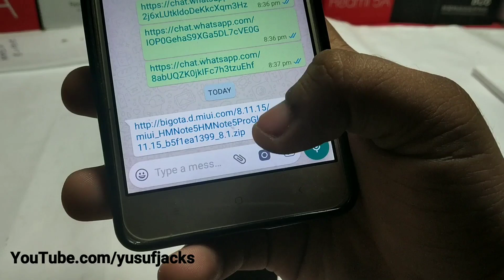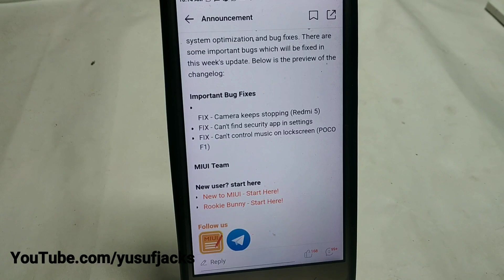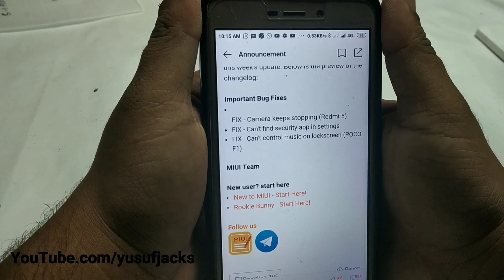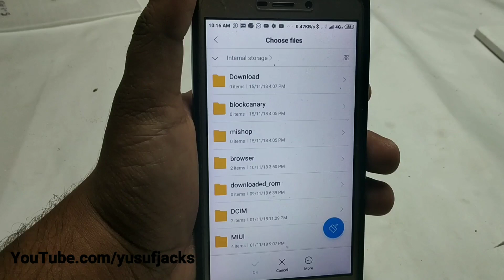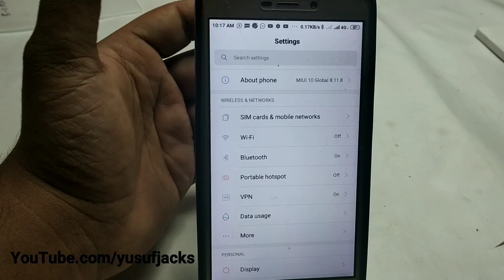MIUI 10 8.11.15 Global Public Beta ChangeLog Preview Redmi 5 Camera issue Solved